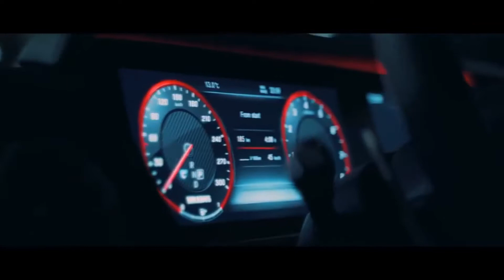Anonymuz - Urameshi (Prod. Downtime)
Every Nights